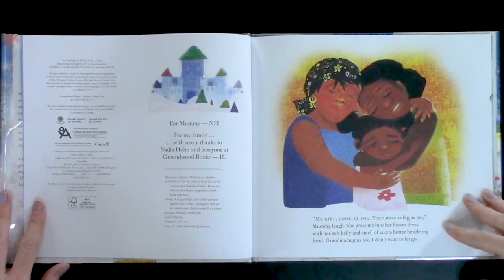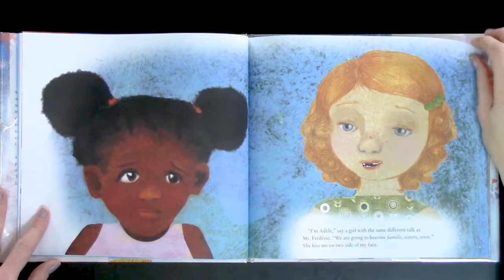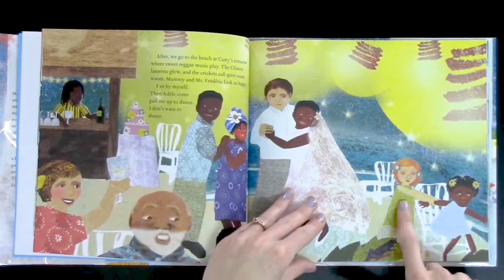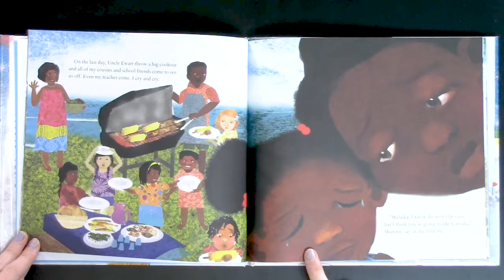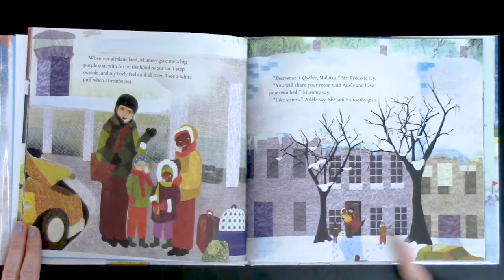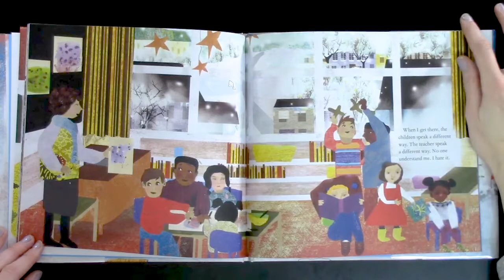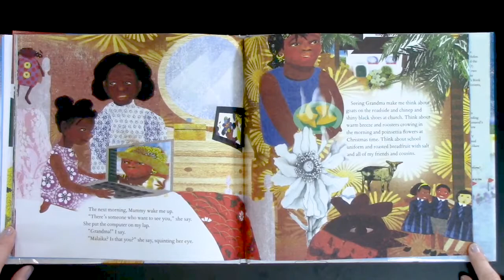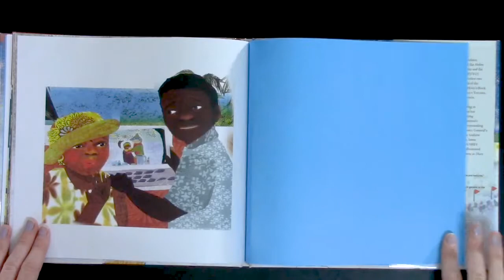Storytime Short - Malaika's Winter Carnival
Take five minutes with your little ones and Storytime Shorts created by Library staff! Follow Malaika's story as she moves to Canada with her mother and learns to have fun in the snow with her new step-sister!

Vectors by Vecteezy.